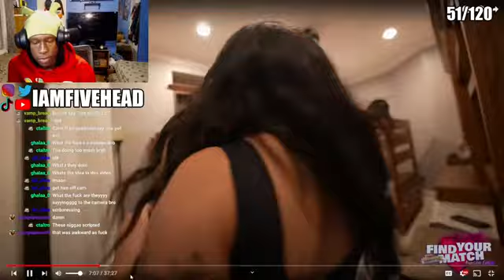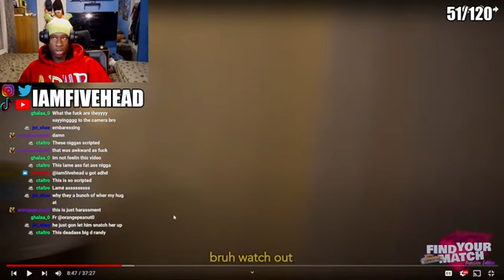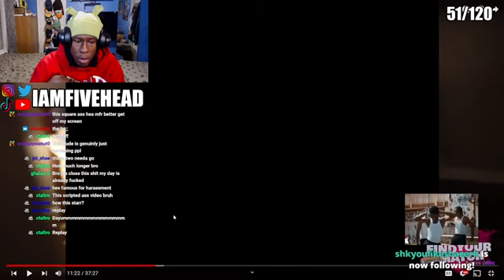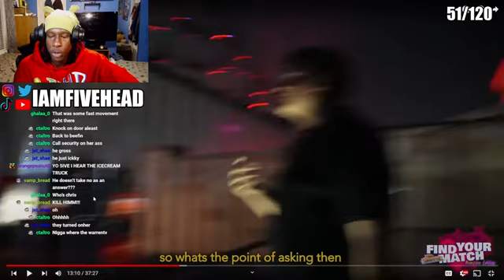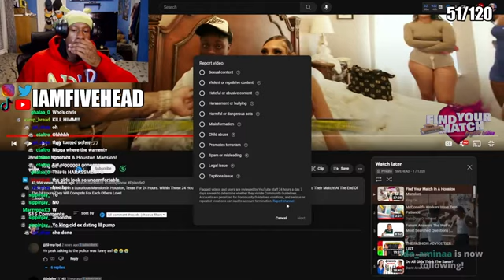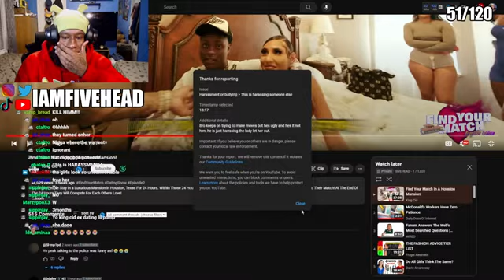King Cid's Find Your Match in a Houston Mansion is WEIRD!!